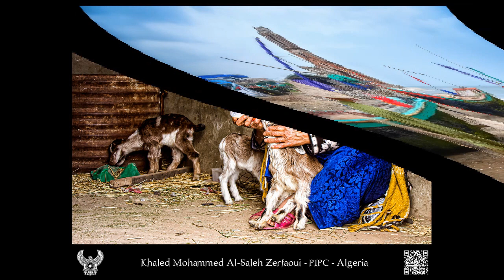1st International Edremit Photography Festival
Pharaohs International Photographic Club  ( PIPC ) participation in 1st International Edremit Photography Festival, organized by the Edremit Photography and Cinema Art Association (EDFOD)